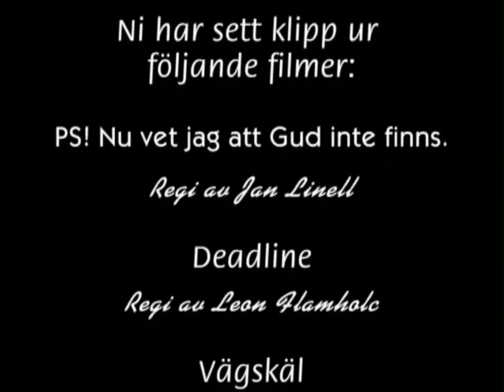Jimmy Uller Actor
Jimmy Uller Actor ... Scenes.